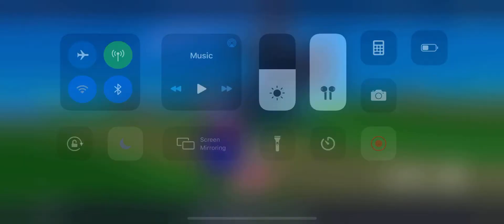Fortnite: Comeback of Starwars Lightsabers gameplay, and Victory too.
Gameplay on iPhone 11pro Max

Fortnite in game name: “ Prncu. “